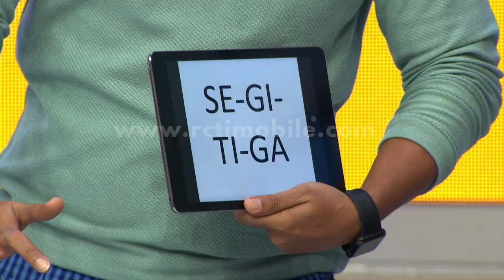'RANGKA' Bukannya Menyebutkan Kata, Anwar Malah Meraung [Baper] [10 Des 2016]